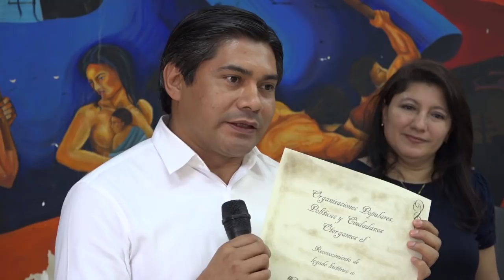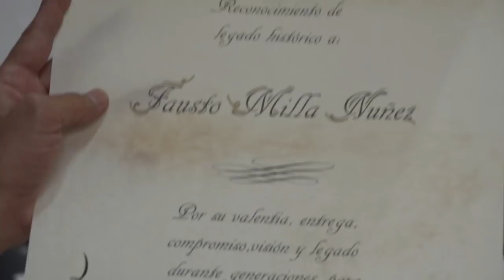Defensor de la vida recomienda a juventud defender intereses sociales